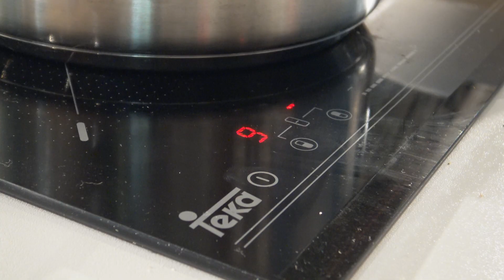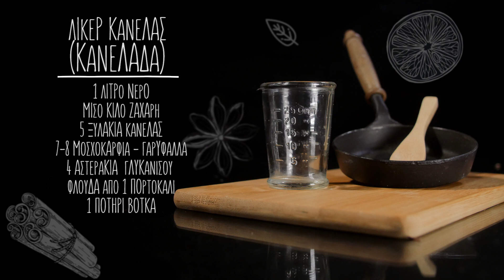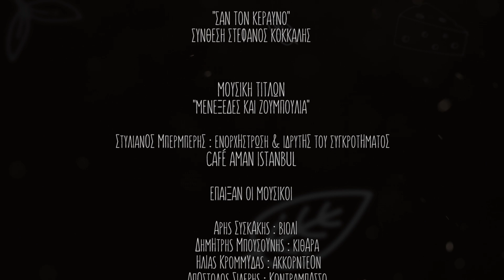Λικέρ κανέλας (κανελάδα) Ο Κόσμος της Μαρίας Εκμεκτσίογλου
Η Μαρία Εκμεκτσίογλου  μας γλυκαίνει με ένα γρήγορο και εύκολο λικέρ κανέλας που θα σας εντυπωσιάσει!

ΠΑΡΟΥΣΙΑΣΗ
ΜΑΡΙΑ ΕΚΜΕΚΤΣΙΟΓΛΟΥ

ΣΚΗΝΟΘΕΣΙΑ
ΑΡΤΕΜΗΣ ΣΑΜΟΘΡΑΚΗΣ

ΔΙΕΥΘΥΝΣΗ ΦΩΤΟΓΡΑΦΙΑΣ
ΓΙΑΝΝΗΣ ΚΑΣΣΗΣ

MONTAZ
ΑΡΤΕΜΗΣ ΣΑΜΟΘΡΑΚΗΣ

ΦΩΤΟΓΡΑΦΟΣ ΠΛΑΤΟ-CΑΜΕΡΑ ΑSSΙSΤΑΝΤ
ΕΛΕΝΗ ΚΟΥΡΗ

PRODUCTION MANAGER
ΜΑΡΙΑΜ ΝΙΚΟΥ

PRODUCTION ASSISTANT
ΜΙΧΑΛΗΣ ΔΑΡΔΕΝΕΛΙΩΤΗΣ

COMMUNICATION
ΒΑΣΙΛΗΣ ΚΑΡΥΠΙΔΗΣ

ΜΑΚΙΓΙΑΖ
ΜΑΡΓΑΡΙΤΑ ΜΟΝΕΔΑ

GRAPHICS DESIGN-ANIMATION
ΓΙΑΝΝΗΣ ΤΣΙΒΓΟΥΛΗΣ

ΥΠΕΥΘΥΝΗ ΧΟΡΗΓΙΩΝ
ΡΟΥΛΑ ΛΑΒΡΑΝΟΥ

ΤΑ ΓΥΡΙΣΜΑΤΑ  ΠΡΑΓΜΑΤΟΠΟΙΟΥΝΤΑΙ ΣΤΟ
΄'Marias Restaurant"

Θουκυδίδου 53, Άλιμος

AKOYΣΤΗΚΑΝ ΜΕΤΑΞΥ ΑΛΛΩΝ ΤΑ ΤΡΑΓΟΥΔΙΑ

"ΣΑΝ ΤΟΝ ΚΕΡΑΥΝΟ"
ΣΥΝΘΕΣΗ ΣΤΕΦΑΝΟΣ ΚΟΚΚΑΛΗΣ

ΜΟΥΣΙΚΗ ΤΙΤΛΩΝ
"ΜΕΝΕΞΕΔΕΣ ΚΑΙ ΖΟΥΜΠΟΥΛΙΑ"

 ΣτυλιανόΣ ΜπερμπέρηΣ : ενορχήστρωση & ιδρυτήΣ του συγκροτήματοΣ
CAFÉ AMAN ISTANBUL

Αρης Συσκάκης : βιολί
Δημήτρης Μπουσούνης : κιθάρα
Ηλίας Κρομμύδας : ακκορντεόν
Απόστολος Σιδέρης : Κοντραμπάσσο
Μίκκο Παπαδόπουλος : μπουζούκι

ΠΑΡΑΓΩΓΗ
KOITA MAGAZINE
ΜΑΡΙΑ ΕΚΜΕΚΤΣΙΟΓΛΟΥ